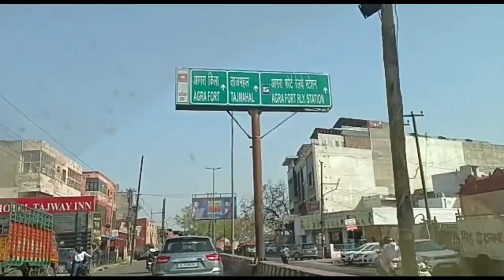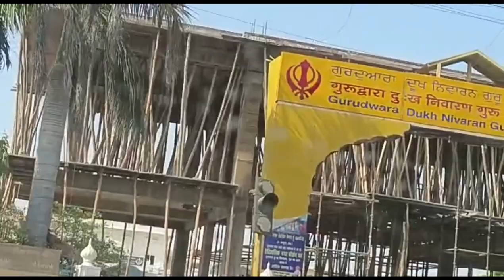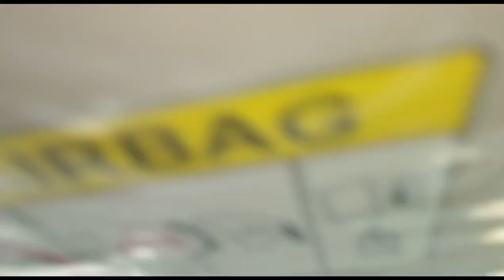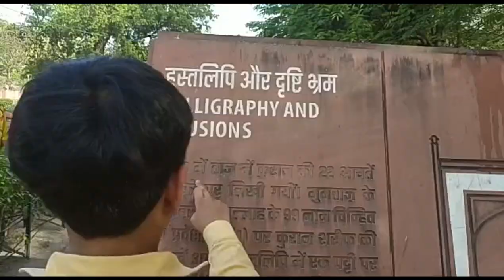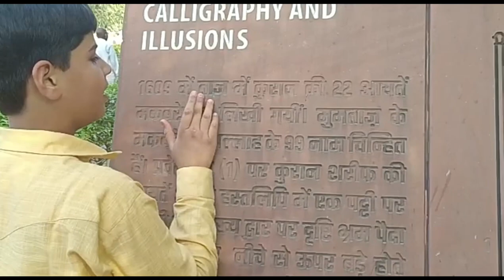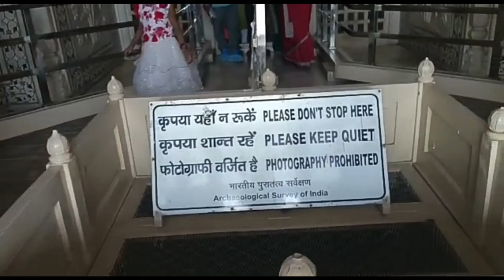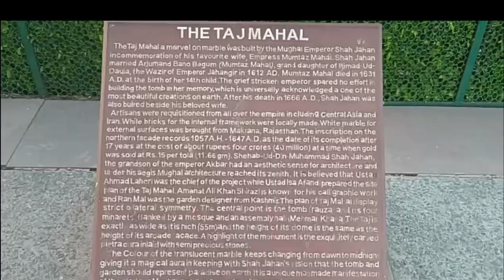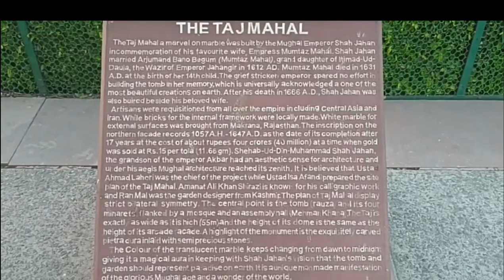fridabad to Agra 🏰 Tag Mahal with full family 😍😍😍